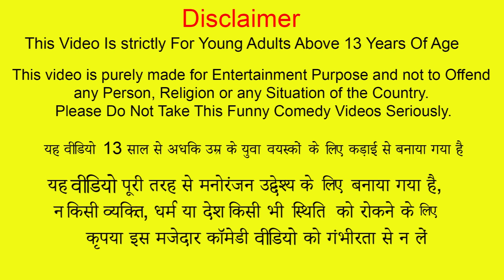पानी के नीचे मनी ट्रेन Underwater Money Train Funny Comedy Video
One Poor Guy meet With Some Friends And He Went In Money Train For That Place After That He Found Gold And Money.